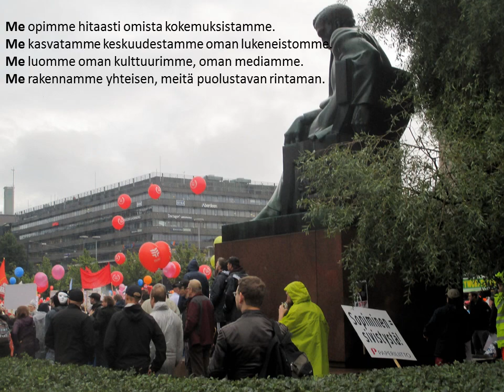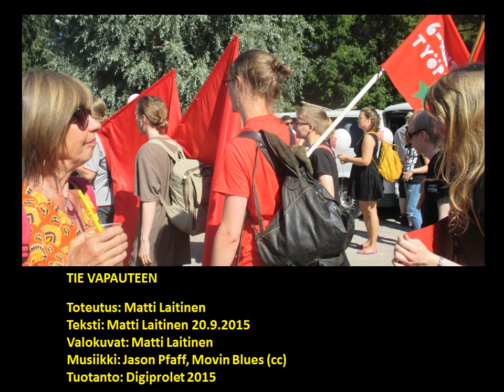TIE VAPAUTEEN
Toteutus: Matti Laitinen
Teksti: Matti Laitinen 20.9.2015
Valokuvat: Matti Laitinen
Musiikki: Jason Pfaff, Movin Blues (cc)
Tuotanto: Digiprolet 2015